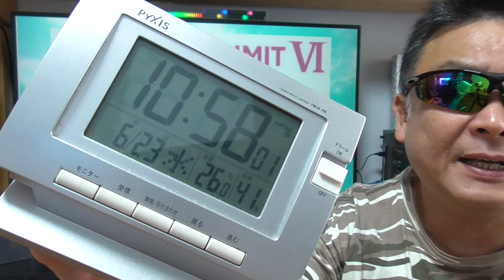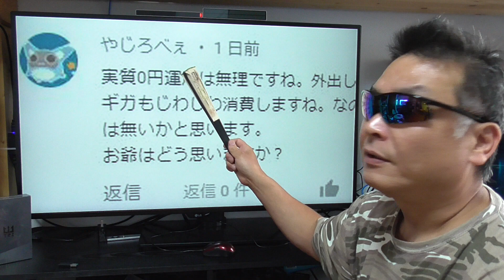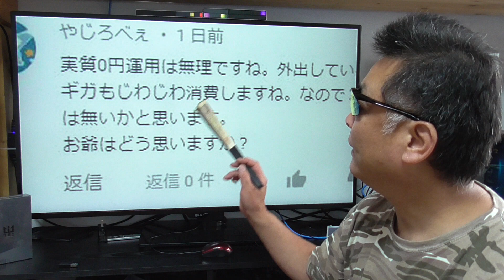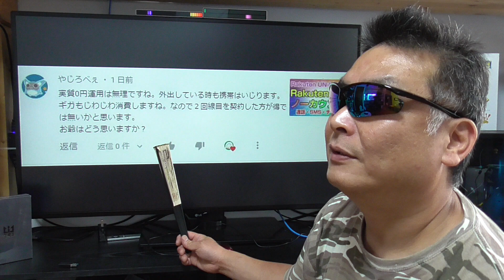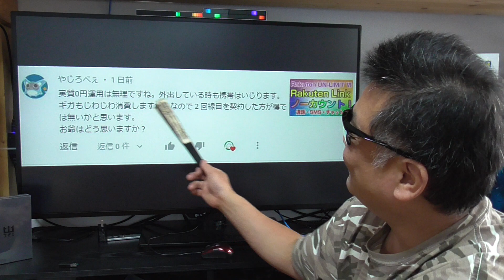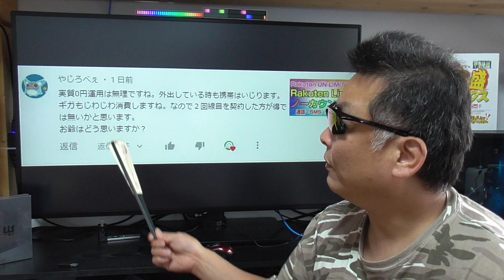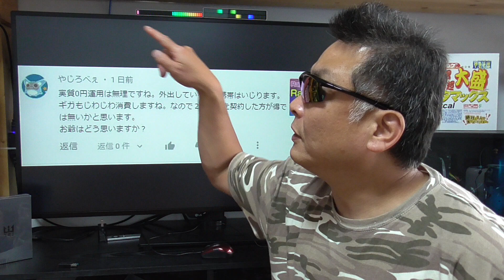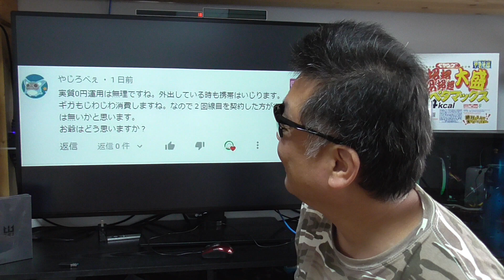楽天モバイル その後、0円運用は出来ていますか？ APN設定は概要蘭に記載あるので参考にどうぞ！